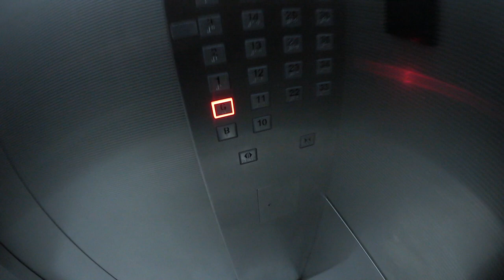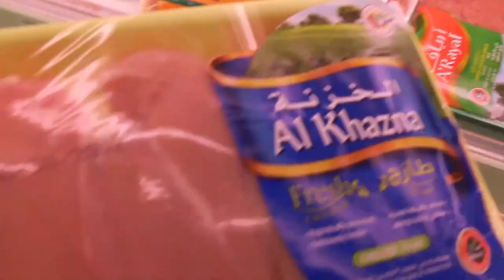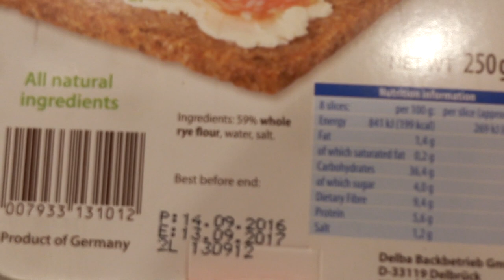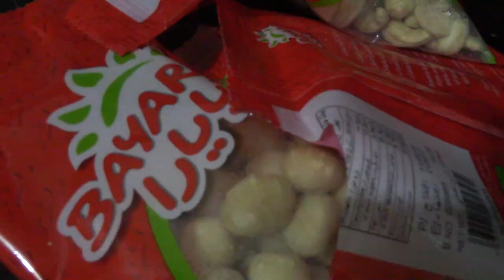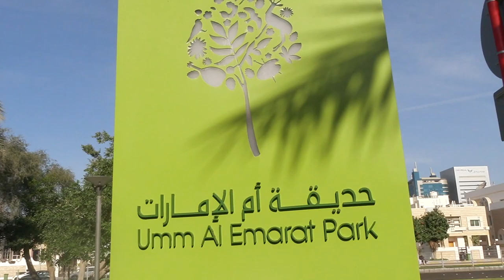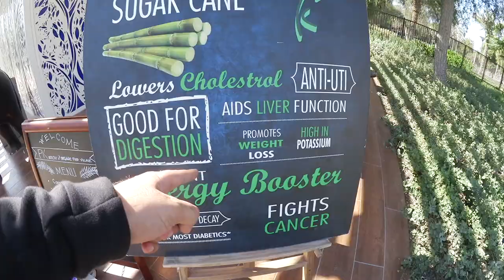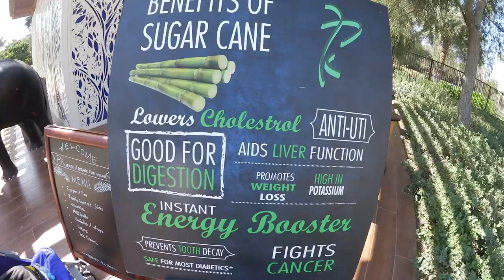LET'S DO THIS !!!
Shot on a Canon G7X, Sometimes a Canon Legria Mini X or Go Pro Hero 4 Session

- Where do you live? - Abu Dhabi, UAE

- What Phone(s) do you use? - iPhone 7 Plus

- What editing program do you use? - iMovie, FCPX and Motion

- How long do your vlogs take to edit? - They vary from 15mins - 3 hours +

- Where are you originally from? - Born and raised in the UK, Leicester

- Are you guys Emirati? - Nope. We are expats from the UK

- Are you guys married? How long have you been married? - Yes. Just past the 5 year mark

- What sun glasses do you wear? - Rayban Justins or Oakley Frogskins

- Can you get me a job in Dubai? - no sorry, I’m not in recruitment

EMKWAN VLOGS is a weekly vlog channel set up by EMKWAN (Mo) to document life, lifestyle and living through video. (vlogs)

EMKWAN is an award winning YouTuber, Content Creator and Social Media Influencer who is regarded as “One of the UAE’s leading video bloggers.” (Esquire Magazine). Originally from the UK now based in Abu Dhabi. In 2015, EMKWAN was handed the Esquire Magazine's Digital Influencer award and selected as one of AHLAN!'s Hot 100 Influencers of the Middle East.